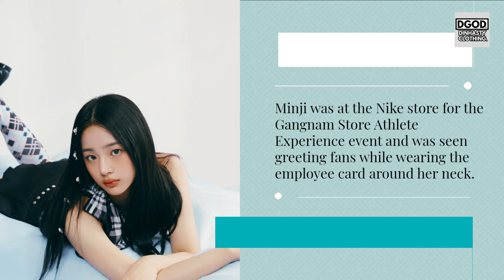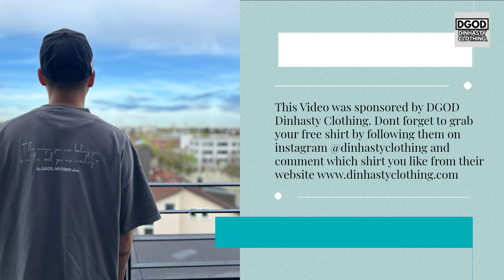NewJeans Minji SPOTTED WORKING at Nike STORE in Gangnam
In todays video we are going to talk about: NewJeans Minji SPOTTED WORKING at Nike STORE in Gangnam